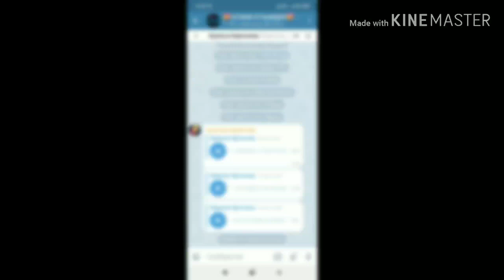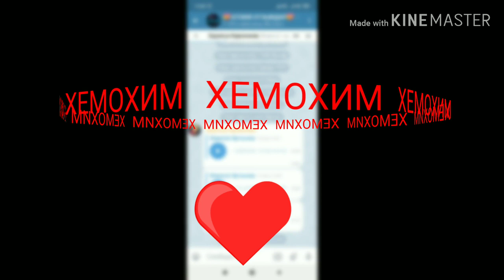Хемохим боюнча отвыз Кыргызча 0704 396 336